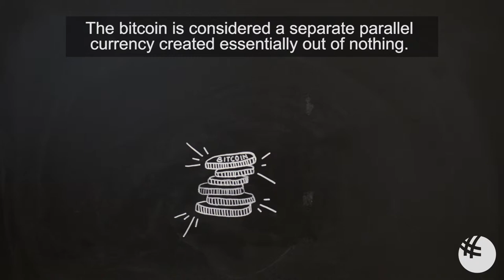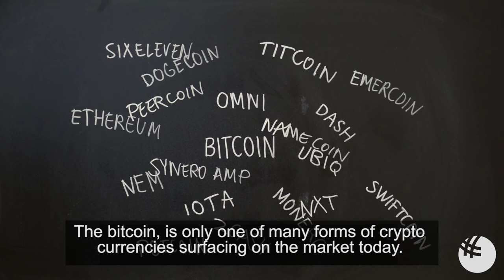Bitcoins: The Internet of Money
Have you wondered about the success of Bitcoin? Do you have a strong interest in international investing?  Are you fascinated by the financial revolution currently taking place? Expand your expertise while studying a master in Financial Management, Digital Banking & Internet Finance, at GBSB Global, today!